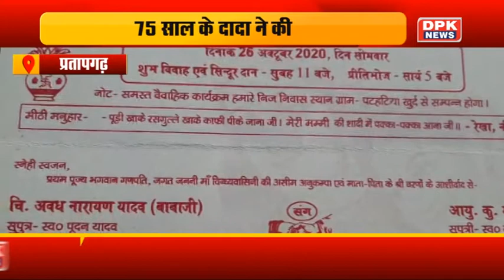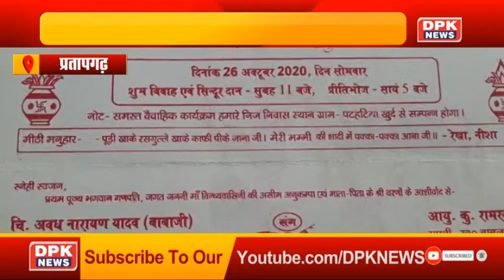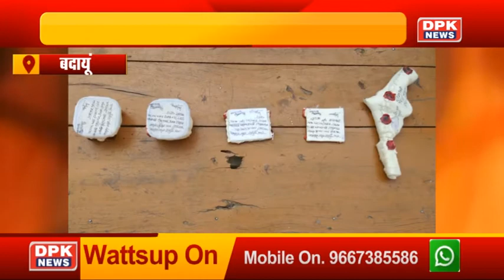DPK NEWS || हमारा उतरप्रदेश || देखिये उतरप्रदेश की बड़ी खबरे || 31.10 .2020